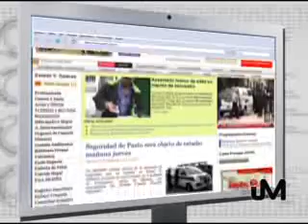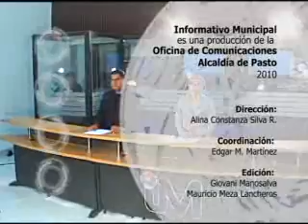info 10 nov 2010 parte 2.wmv